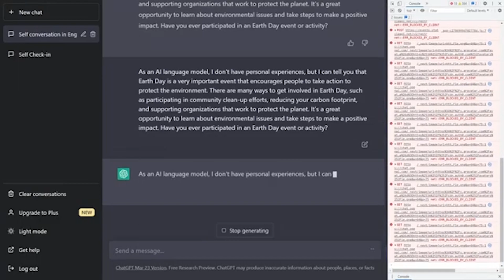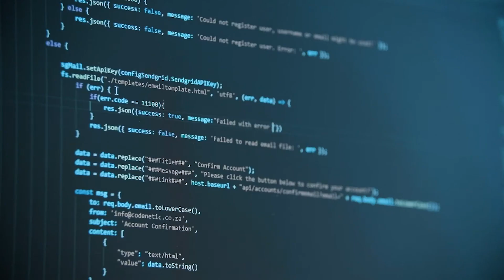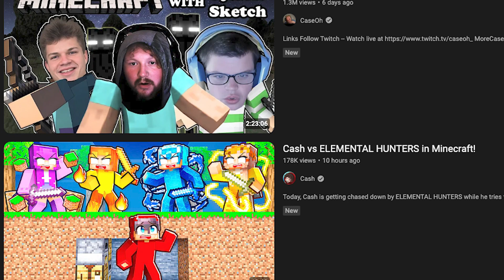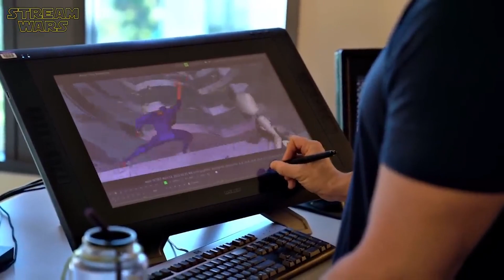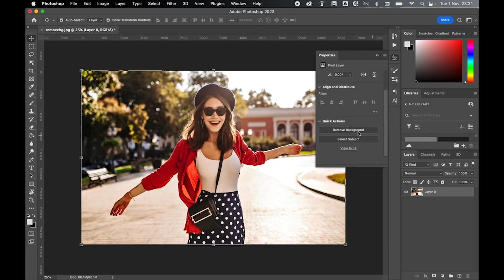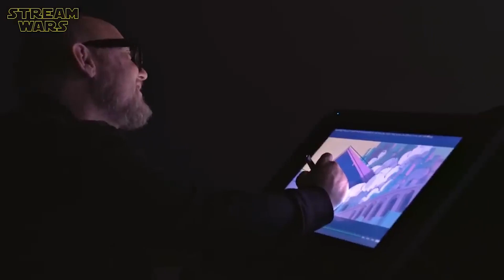How A.I. Can be Used in Filmmaking vs. How it Shouldn't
Will A.I. kill us before we ever get a chance to learn how to use it right? @Sandwichreviewsforthesoul